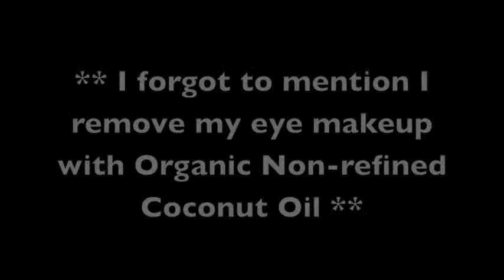How I Cleared My Skin! Updated Skin Care Routine